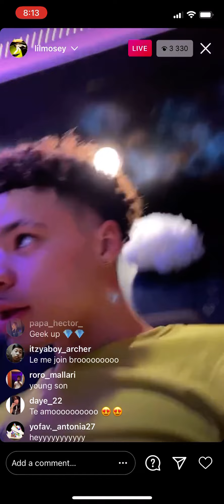lil Mosey Previews *Unreleased Song* "Geeked up" On Instagram Live! (02.05.2021)